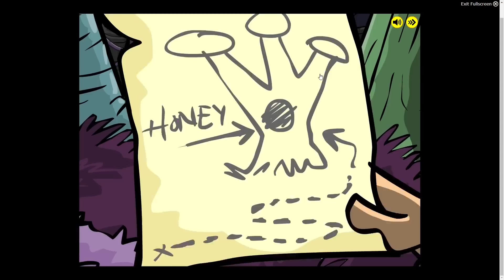WE KILLED HIM! POOR GROPO! Several Journeys of Reemus Chapter 2 "All Knowing Parasite"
POOR GROPO!

Free game for you to play!